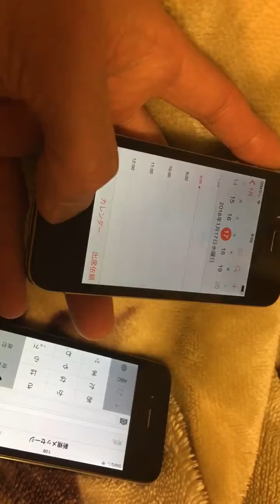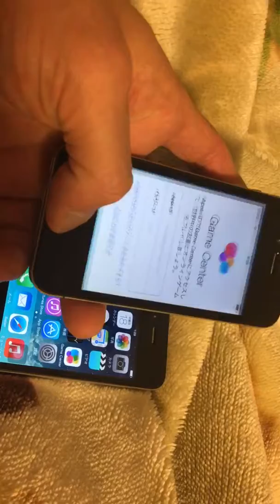iPhone4 ホームボタンが効きにくい固体が二つ